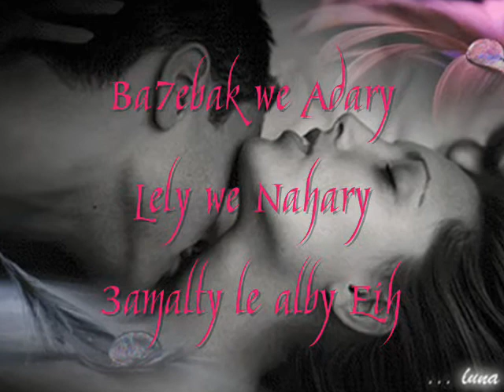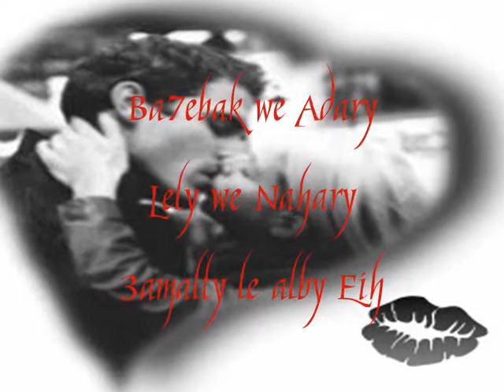Happy Valentine's Day Albe AsRaR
Madeline_Matar-Ba7ebak_O_Badari

     ღ ĸօĿ 3ﻪო ա εռէﻪ εĿ 7օъ ღ